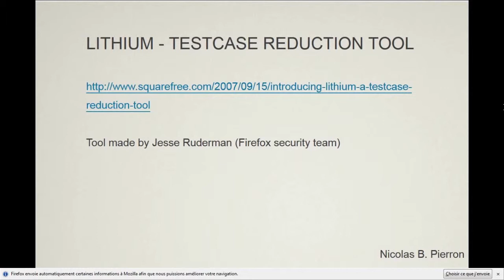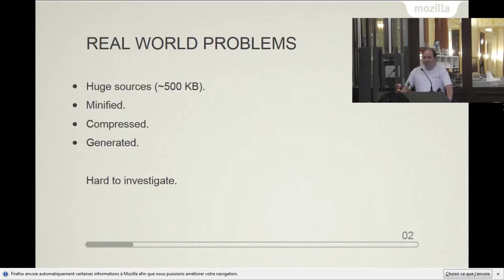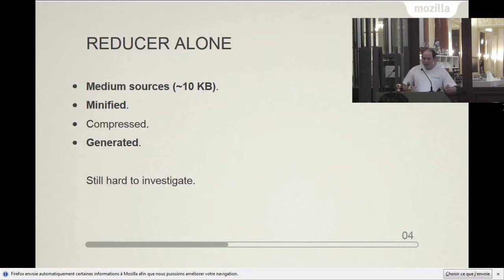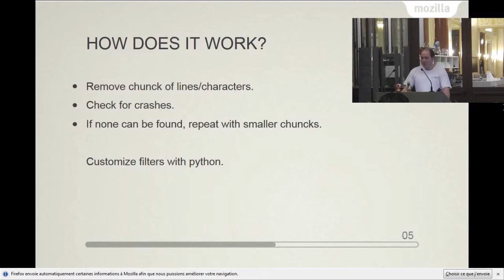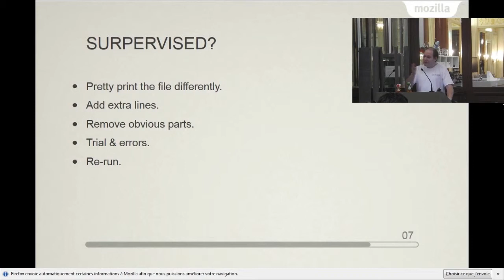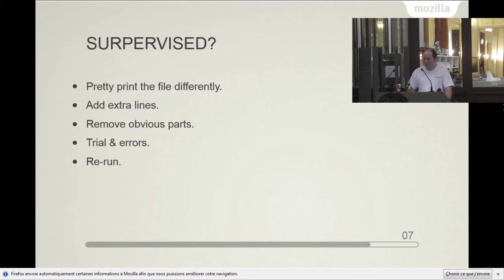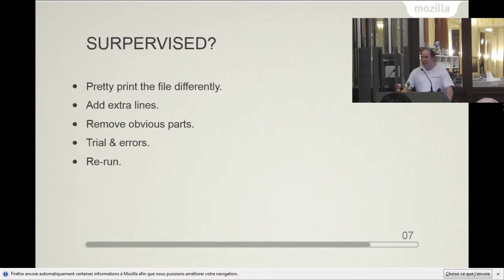[Humantalks][Paris][Mars 2014] Lithium: Comment isoler la source des erreurs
Lithium: Comment isoler la source des erreurs par Nicolas B. Pierron (@nbpname)

Lithium est un outil qui a pour but de reproduire la réaction d'un programme en réduisant le fichier fournie en entrée.  Cette outil est très pratique quand il est utilisé avec de la génération automatique de tests ou que les tests sont trop large pour s'y attaquer rapidement à la main.